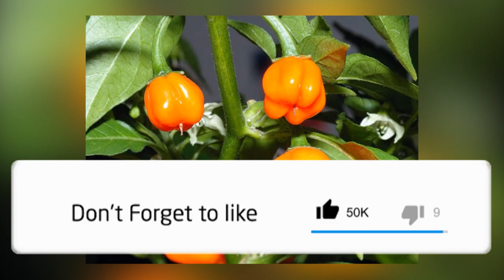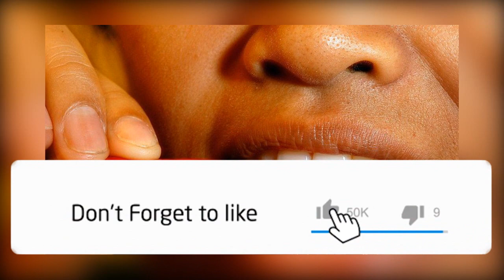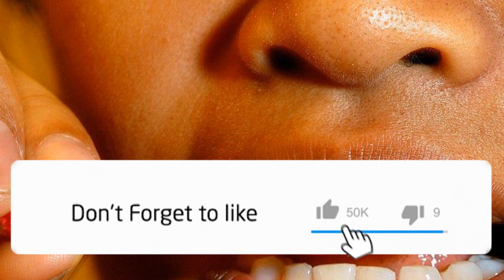Urusenda:AKAMARO GAKOMEYE K`URUSENDA